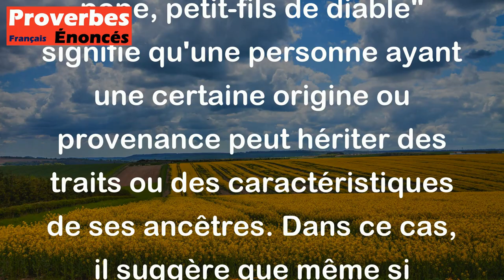Proverbe Grec - Fils de pope, petit-fils de diable.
Ce proverbe grec "Fils de pope, petit-fils de diable" signifie qu'une personne ayant une certaine origine ou provenance peut hériter des traits ou des caractéristiques de ses ancêtres. Dans ce cas, il suggère que même si quelqu'un est le fils d'un homme pieux (un pope), il peut néanmoins hériter des mauvaises qualités de son grand-père (le diable). Cela met en avant l'idée que notre destin et nos actions ne sont pas toujours déterminés par notre seule éducation ou nos ancêtres, mais aussi par nos propres choix et actions.